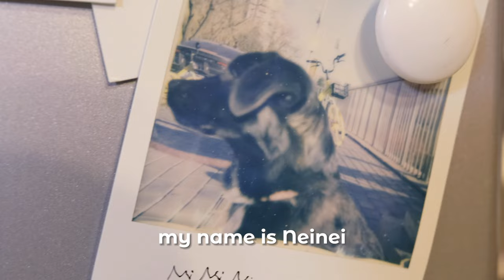A Day In The Life of the Chillest Dog Living in Beijing Hutong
This dog is gold! I am literally jealous of how chill he is! My heart melted when I edited this video because Neinei is way too cute!

 FYI
1. Neinei was adopted in July 2021
2. He is now an 8-month-old boy as of Feb 2022
3. What is Hutong? Hutongs are alleys formed by lines of siheyuan -traditional courtyard residences.
4. What breed is Neinei? We don't know, maybe a mix of labrador and another kind?